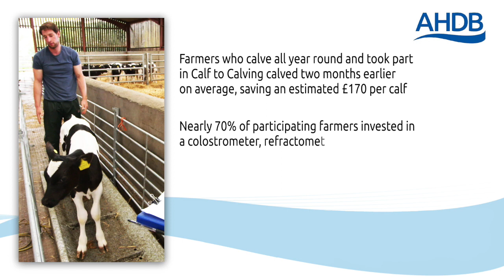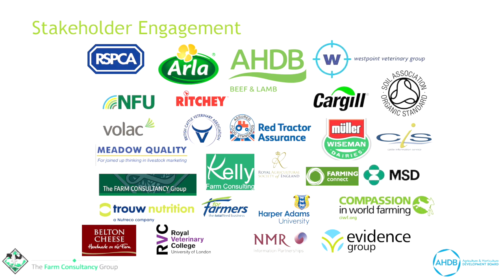Calf to Calving - Reducing Rearing Costs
This film brings together the key messages from the AHDB’s Calf to Calving programme, using interviews from host farmers and meeting attendees, as well as Andy Dodd who coordinated the programme for AHDB. It focuses on areas including colostrum testing, regular weighing, planning, protocols and attention to detail, and features our top tips for calf rearing.